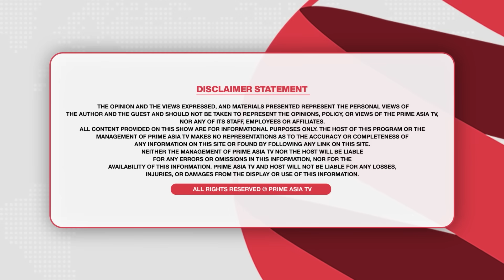Prime Discussion (2213)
24 hours Local Punjabi Channel

Prime Discussion(2213) ਹਰਿਆਣਾ ਵਿਧਾਨ ਲਈ ਚੰਡੀਗੜ੍ਹ ਵਿੱਚ ਜ਼ਮੀਨ ਲੰਬਾ ਸਮਾਂ ਕਿਉਂ ਸੁੱਤੀ ਰਹੀ ਪੰਜਾਬ ਦੀ ਰਾਜਨੀਤੀ